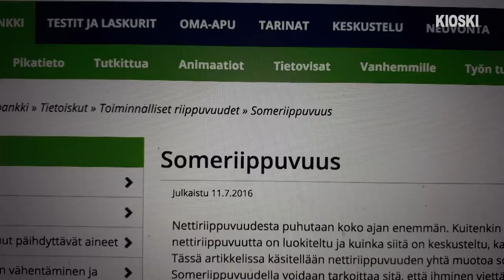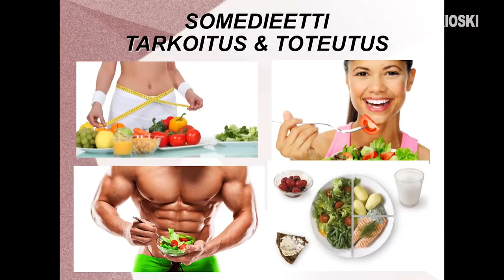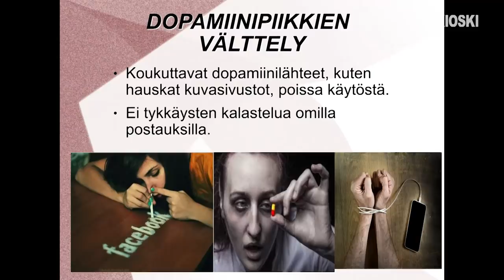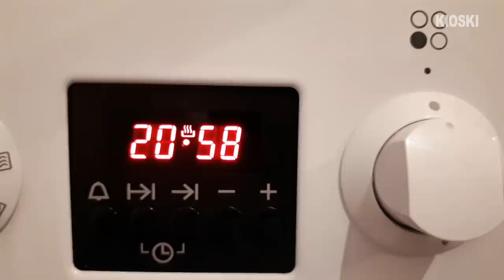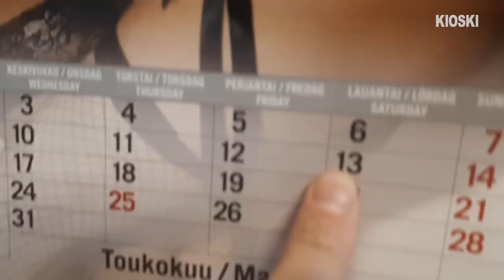Kokeilin somedieettiä – Jaakko Keso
Joskus pohdin johtuuko hajamielisyyteni varhaisiän dementiasta vai siitä, että olen somehälyn riivaama. Tässä videossa kokeilin somedieettiä.

Video- ja kuvalähteet:
Oma arkisto, Gettyimages